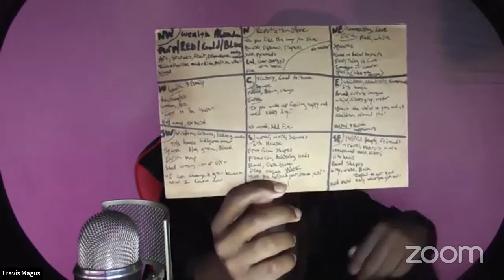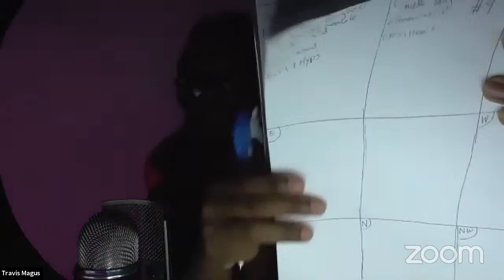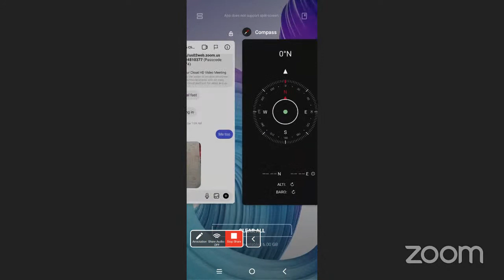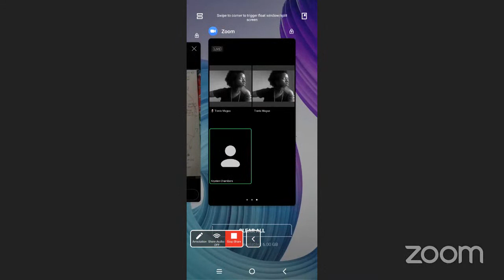VEDIC Astrology podcast Ep 2